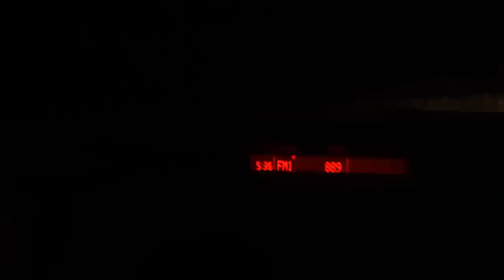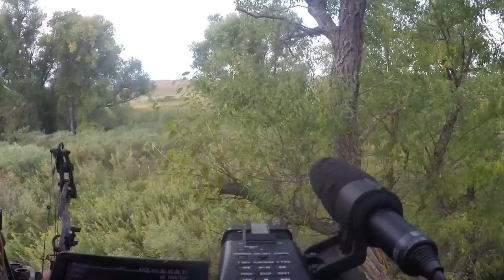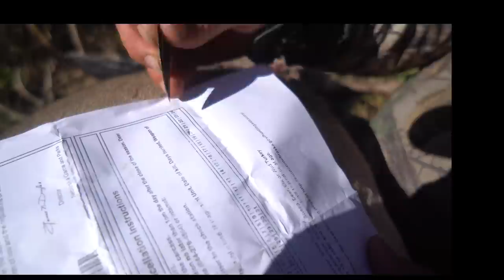Public Land Day 7: Bedding Area Bow Kill, 10 Yard Shot | The Hunting Public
Zach's aggressive move results in a nice Sandhill 8 pointer!
*Our Gear.